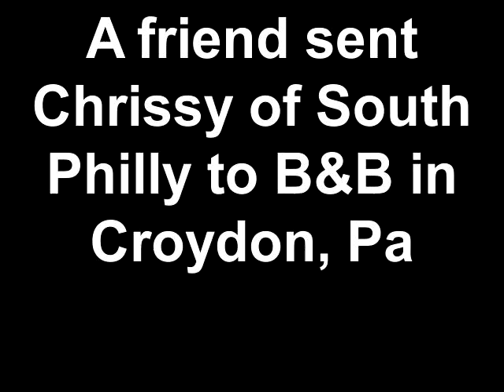Chrissy of South Philly buys a Chevy at B&B Auto in Croydon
A satisfied B&B Automotive customer recommended that Christine Szymborski travel up Route 95 from South Philadelphia to the Croydon, Pa. Chrissy is happy that she took his advice